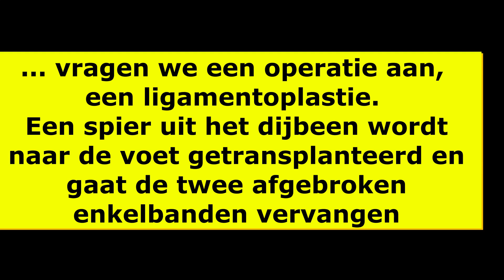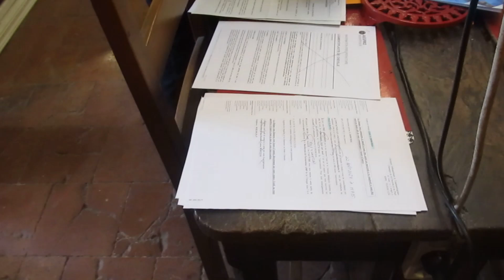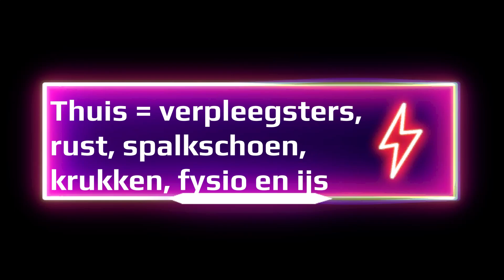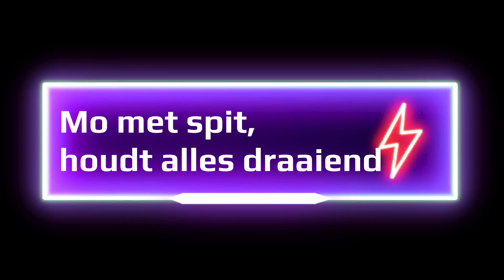254 MaquÉden rupture total ligament, ligamentoplastie, medipol Toulouse, tempête Kirk France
Here is the translation to English:

Hello, great to see you watching again. On September 18, 2023, on his birthday, Erwin fell from a quay 1 meter high. Both of his ankle ligaments completely tore. After a year of rehabilitation and physiotherapy, the pain continues to return daily, and we requested surgery. He underwent ligamentoplasty, where a piece of muscle was taken from his thigh through an arthroscopy. The split muscle was shaped into a Y-form, which was then implanted in his foot and secured with screws, all done via arthroscopy. This surgery took place on September 20 this year. Afterward, a nurse came daily to care for the six incisions in his leg and to administer anti-thrombosis injections. We kept ourselves entertained in bed with model kits. In the meantime, we went to physiotherapy twice a week. Erwin was only allowed to walk with crutches and a splint shoe. We also had to take the Kangoo to the garage, where Erwin was lifted onto the platform ;-) . After two weeks, the splint shoe was replaced with a brace, which allowed Erwin to start doing some work at Pelle again. He modified the foot brake on the tractor to a hand brake, making it possible for him to work on the tractor again. Driving a car is not yet possible, but with the mobility he already has after three weeks and almost no pain, we’re really happy! Especially now that storm Kirk has wreaked havoc, and we have to move fallen trees here and there.

Bonjour, ravi de vous revoir. Le 18 septembre 2023, le jour de son anniversaire, Erwin est tombé d’un quai d’un mètre de haut. Ses deux ligaments de cheville droit se sont complètement déchirés. Après un an de rééducation et de physiothérapie, la douleur continue de revenir quotidiennement et nous avons demandé une opération. Il a subi une ligamentoplastie, au cours de laquelle un morceau de muscle a été prélevé dans sa cuisse par arthroscopie. Ils fendent le muscle a façonné en forme de Y, puis implanté dans son pied et fixé avec des vis, le tout réalisé par arthroscopie. Cette intervention a eu lieu le 20 septembre dernier. Ensuite, une infirmière est venue chaque jour pour soigner les six incisions dans sa jambe et lui administrer des injections contre le phlébite. Nous nous sommes amusés au lit avec des kits de construction. En attendant, nous allions au kiné deux fois par semaine. Erwin ne pouvait marcher qu'avec des béquilles et une chaussure attelle. Nous avons également dû emmener la Kangoo au garage, où Erwin a été mis sur le pont ;-) . Après deux semaines, la chaussure attelle a été remplacée par une attelle légère qui a permis à Erwin de recommencer à travailler un peu avec Pelle. Il a transformé le frein à pied du tracteur en frein à main, ce qui lui permet aussi de retravailler sur le tracteur. Conduire une voiture n'est pas encore possible, mais avec la mobilité qu'il a déjà après trois semaines et presque sans douleur, nous sommes vraiment ravis ! Surtout maintenant que la tempête Kirk a fait des ravages, et que nous devons déplacer des arbres tombés ici et là. Merci de regarder et à bientôt !